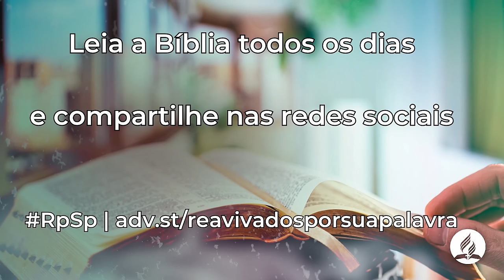Oséias 2 - Reavivados Por Sua Palavra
Deus transforma a vida daqueles que caminham com ele.